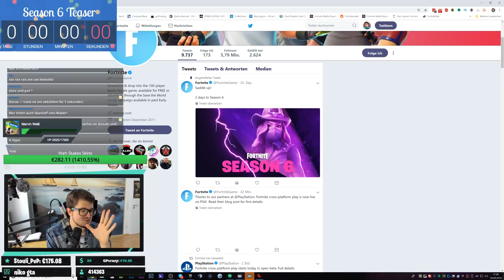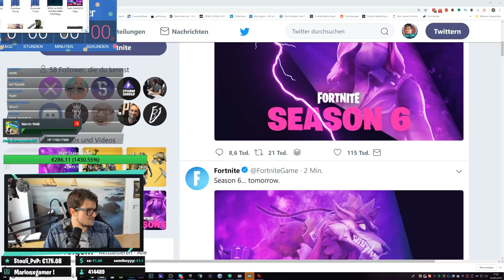Fortnite SEASON 6 Teaser NR 3 😱 Halloween Skin? | Fortnite Saison 6 Deutsch German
Fortnite Season 6 Teaser Nr.3 mit einem Werwolf Halloween Skin?

👉 Social Media 👈

Joined den Tomaten 🍅 und Stanianer mit einem Abo verpasst ihr keine Guides zu